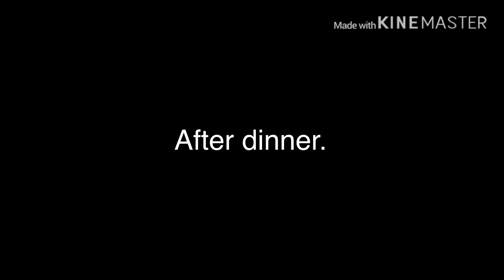Cuphead and mugman Adventures | Season 1 Episode 1 | were in trouble | NEW INTRO AND OUTRO (Part 1)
Cuphead and mugman need a pool, so they decided to sneak the phone to call the pool manager.